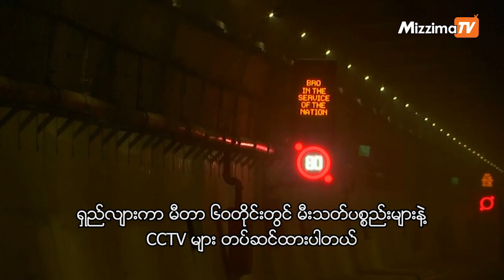အမြင့်ပေ ၁ သောင်းအထက်က ကမ္ဘာ့အရှည်ဆုံး ဥမင်လှိုဏ်ခေါင်း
အင်ဂျင်နီယာပညာရှင်တို့ရဲ့ သမိုင်းမှတ်တိုင်ကြီးတစ်ခုကို စိုက်ထူနိုင်ဖို့ ၁၀ နှစ်ကြာမြင့်ခဲ့ပါတယ်။ အခုဆိုရင် အိန္ဒိယနိုင်ငံက ကမ္ဘာ့အရှည်ဆုံး အဝေးပြေး ဥမင်လှိုဏ်ခေါင်းဖြစ်တဲ့ အာတယ်လ်လှိုဏ်ခေါင်းကို ဖွင့်လှစ်ဖို့ အဆင်သင့် ဖြစ်နေပါပြီ။

ဟီမာချယ်လ်ပရာဒေ့ရှ်ပြည်နယ် မနာလီခရိုင်မှာတည်ရှိတဲ့ ဒီလှိုဏ်ခေါင်းဟာ ပင်လယ်ရေမျက်နှာပြင်အထက် ပေ ၁ သောင်းအမြင့်မှာ ဆောက်လုပ်ထားပါတယ်။